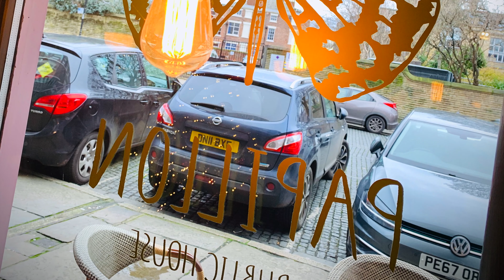Liverpool - 12.2019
This video is about Liverpool - 12.2019